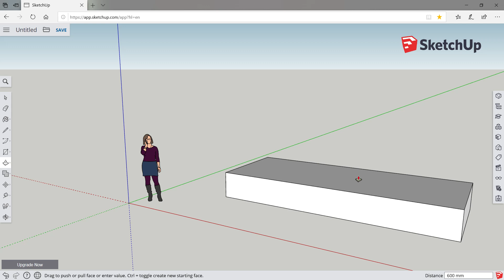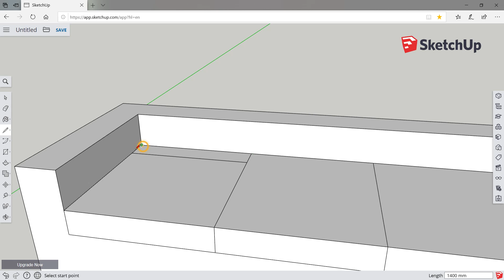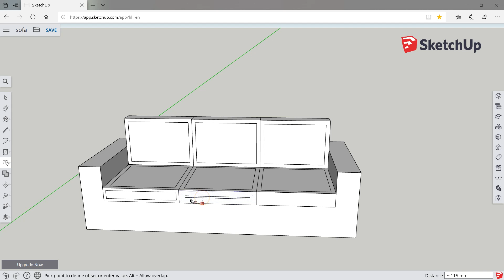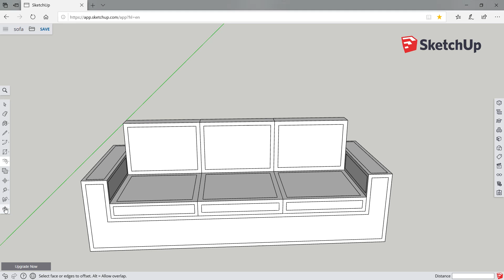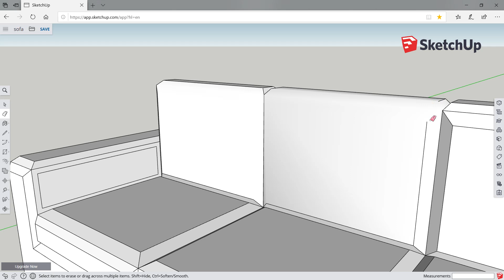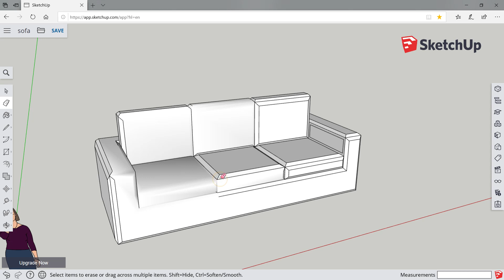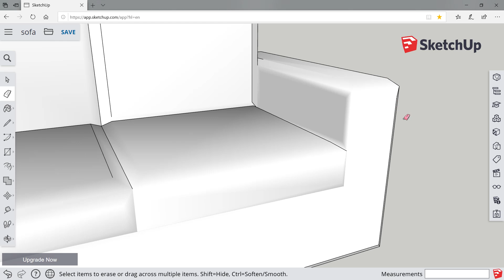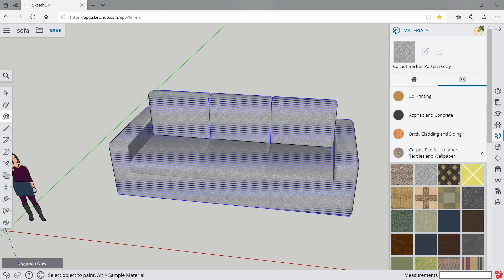Google Sketchup Tutorial-02 : SOFA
If you are a music lover

Cover Topics :-

sketchup sofa
how to make sofa in sketchup
sofa sketchup
google sketchup
sketchup tutorial
sketchup โซฟา
โซฟา sketchup
google sketchup tutorial
sketchup
sketchup furniture
sofa in sketchup
ทําโซฟา sketchup
sketchup sofa modeling
how to make furniture in sketchup
how to make sofa
cara membuat sofa di sketchup
sketchup furniture design
วิธีทําโซฟา sketchup
sketchup furniture tutorial
สอนทําโซฟา sketchup
how to make a sofa
how to make bed in sketchup
sofa tutorial
como hacer un sofa en sketchup
simple sofa design
sketchup tutorial for beginners
การทําโซฟา sketchup
how to draw a sofa
สร้างโซฟา sketchup
sketch up
sketchup tutorial deutsch
sketchup tutorial furniture
sketchupโซฟา
furniture design sketchup
how to draw sofa
how to make a sofa in sketchup
make sofa
sketchup 2021
sketchup 8 tutorial
sketchup chair
sketchup curve
sketchup interior design
sketchup sofa tutorial
sketchup tutorial francais
cara membuat furniture di sketchup
drawing sketch easy
furniture in sketchup
furniture sketchup
how to make a couch